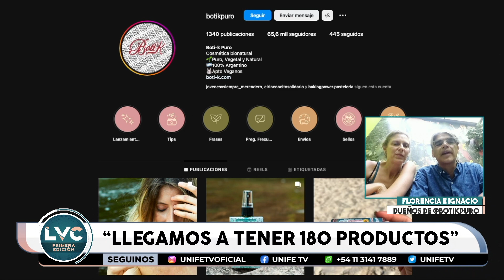Botik puro, un emprendimiento familiar que nació desde la necesidad